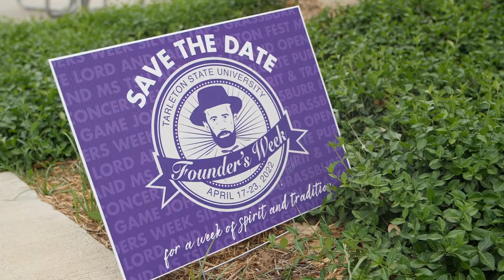Founder's Week 2022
Founder's Week celebrates our incredible founder and namesake, John Tarleton